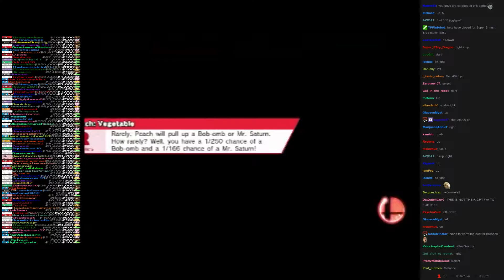Twitch Plays Super Smash Bros - Match #880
[pit, jigglypuff, yoshi, peach]. yoshi won.